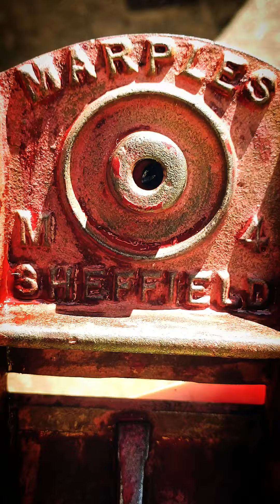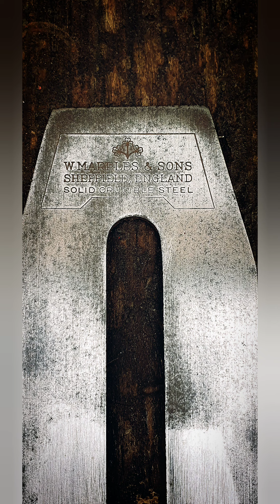Collectible Vintage Marples Sheffield M4 Plane Clean up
It looks like most of the metal Marples planes were made between the 30's & the 60's. The fact that some have black bodies whilst others are red seems to be a mystery! Having looked more closely there seem to be a few differences. The body of the black plane has no numbers, the red has M 4.